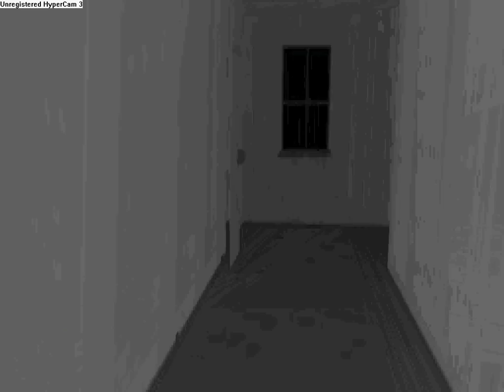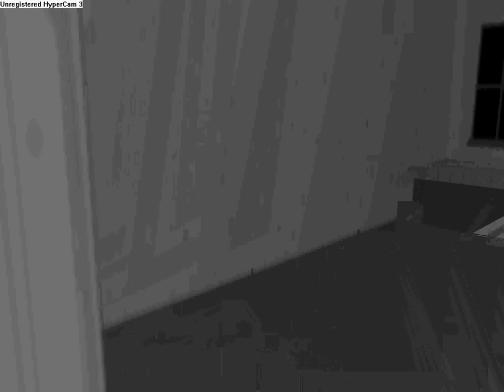Lets test Slenderman part 2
Ach ja mein kack Computer bekommt es nicht gebacken mehr fps aus dem spiel zu holen